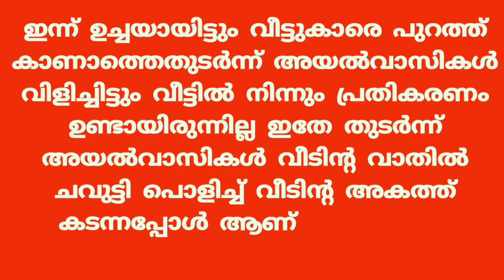Four members of a family commit suicide in Kodangallur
കോടങ്ങല്ലൂരിൽ കൂട്ട ആത്മഹത്യ  കുടുംബത്തിലെ നാല് പേർ ആത്മഹത്യ ചെയ്തത്